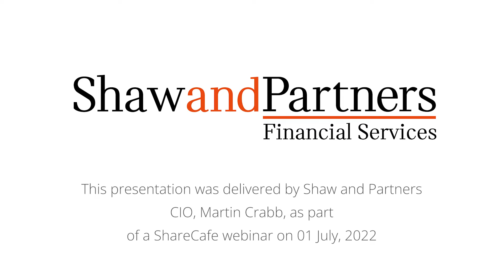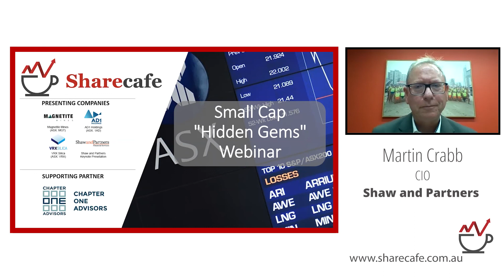Shaw and Partners - Market Update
A keynote presentation will be provided by Martin Crabb - CIO - Shaw and Partners discussing the key issues facing investors in 2022, including the volatility in global equity markets.